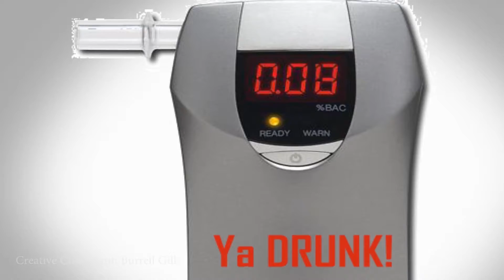Justin Bieber arrested for racing and DUI in Miami (PARODY)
Carlyle's Picks Comedy Channel:
Pranks
Social Experiments
Parodies